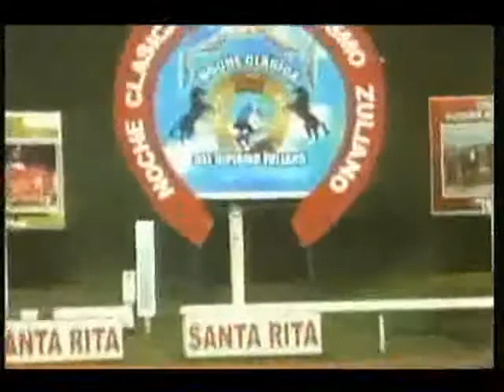Clásico Entrenadores Zulianos2012 - Santa Rita